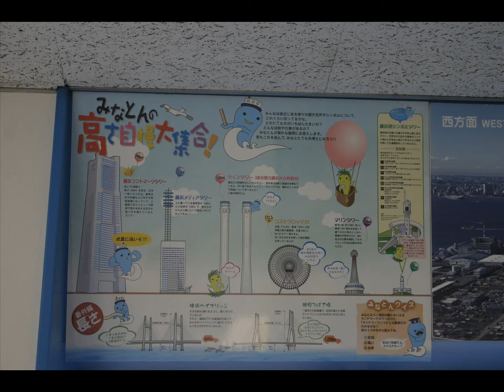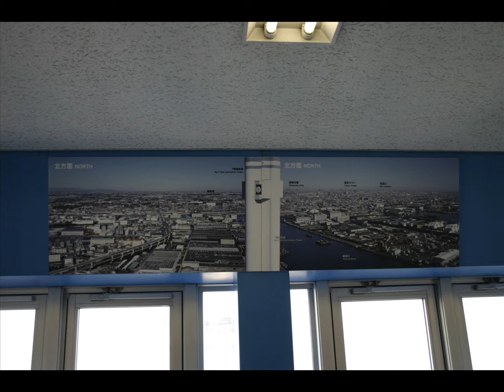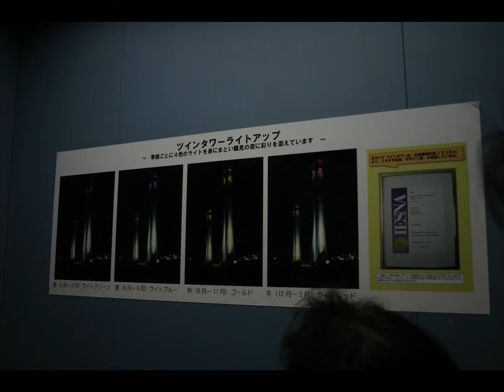横浜火力発電所トゥイニーヨコハマ工場見学の様子3 スライド ツインタワー 眺望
２００７年３月２３日
撮影カメラ　ＥＯＳ　ＫＩＳＳ－Ｄ
Adobe Photoshopにてトリミングや色補正等部分処理。
Adobe Premiere Elementsにて工事現場収録音より切り出し。
Windows Movie Maker にて写真をスライド化し、音声と合成後、投稿しました。

ウィキペディアより引用
「敷地内には「トゥイニーヨコハマ（TWINY YOKOHAMA）」名称の東電ピーアール運営のPR施設が1997年に開設され、電気及びエネルギーに関する様々な情報を知る事ができるほか、様々なイベントが定期的に開催されていた。ツインタワー状の排気筒外観が名称の由来となっている。発電所見学を希望すれば展望台まで昇ることが可能であったり、施設内の野球場を一般開放（どちらも事前予約制）していた。しかし、2011年の福島第一原子力発電所事故の影響により3月12日から休館し、その後再開されることなく同月末を以て施設公開を正式に中止（事実上の閉鎖）した。」
引用終わり

当日は夕方からの見学でしたので運が良かったのか、見学者はウチの家族だけでした。今回はその３です。以前ブログに投稿した写真も含まれます。

音声は過去に録画・録音した列車の走行音を使いました。音声は小さく収めてあります。

様々な要因にて万人におすすめできる物ではありません。素人ならではの構図にご容赦。